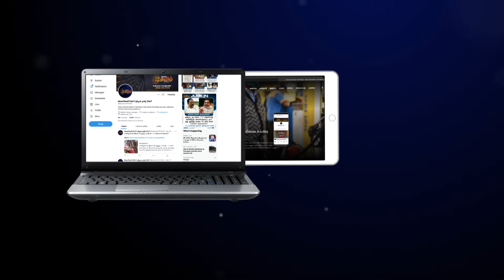முரசொலி அறக்கட்டளை சார்பாக தொடரப்பட்ட அவதூறு வழக்கில் எல்.முருகன் ஆஜராக உத்தரவு